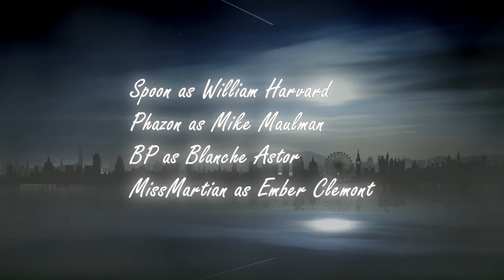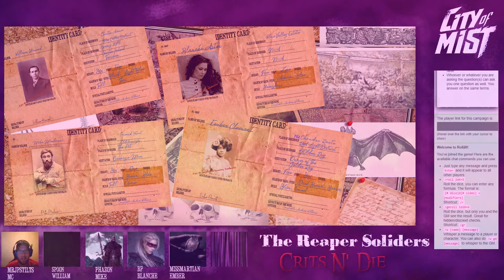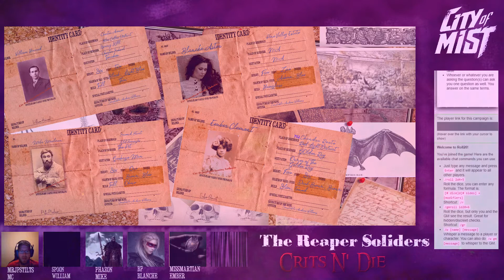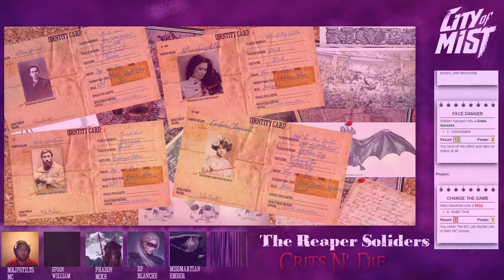City of Mist: The Reaper Soldiers. Episode 8 Part 2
They are so close to where they must go, but can they survive the smoke, the constables, their own chaos?

Cast:
Spoon: William Harvard
Phazon: Mike Maulman
BP: Blanche Astor
MissMartian: Ember
GM: MrJPStilts